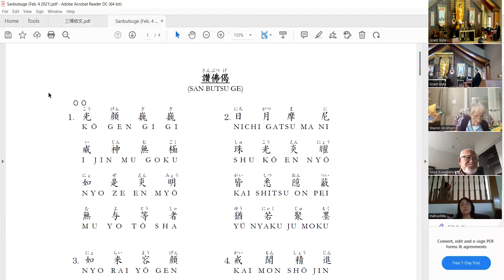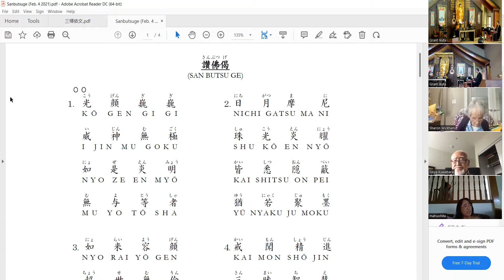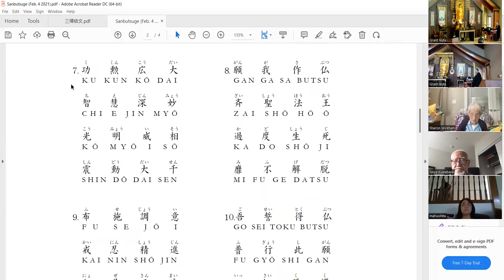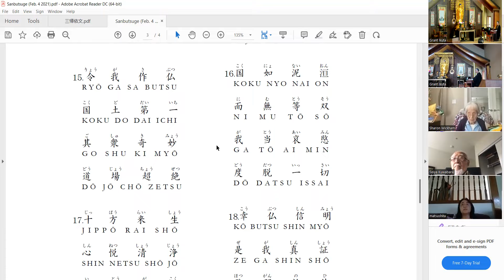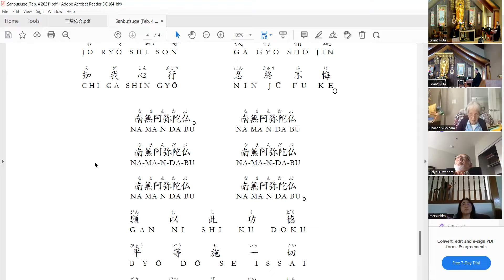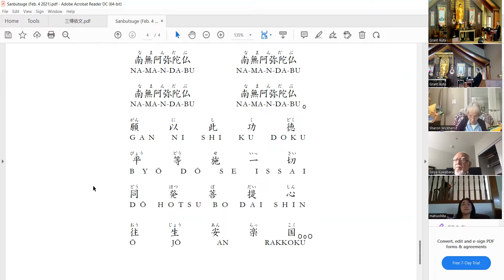日曜礼拝２０２２年５月２９日